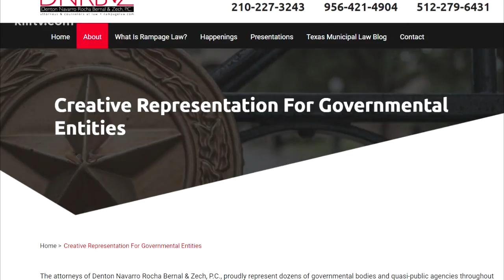Rockport City Attorney's Office outsourcing cases to San Antonio law firm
The City of Rockport will begin outsourcing their City Attorney's Office after their current city attorney decided to partially retire.